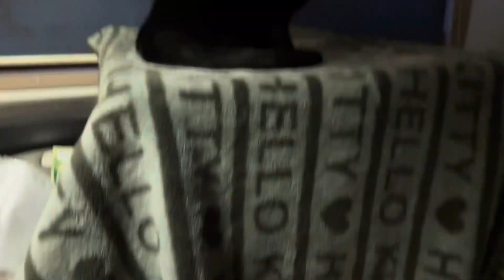ひとつ屋根の下に暮らす様になって1年と6ヶ月〜 6:35 12/06